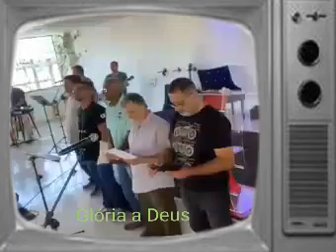Glória a Deus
Vídeo de Douglas